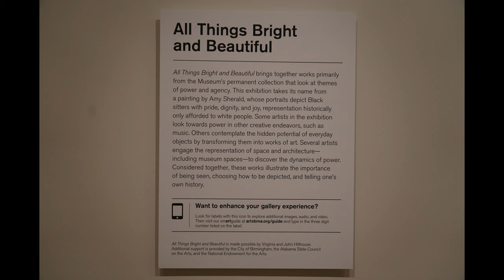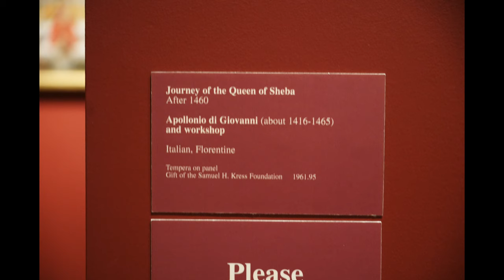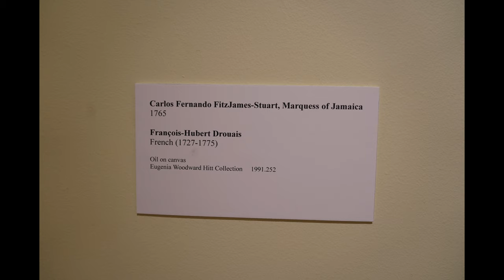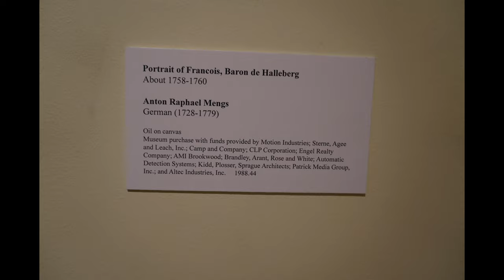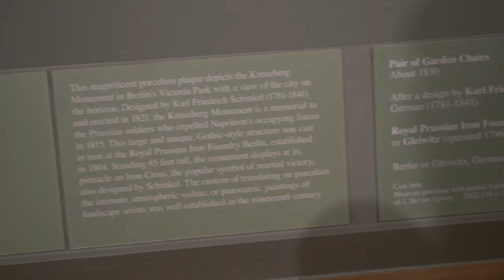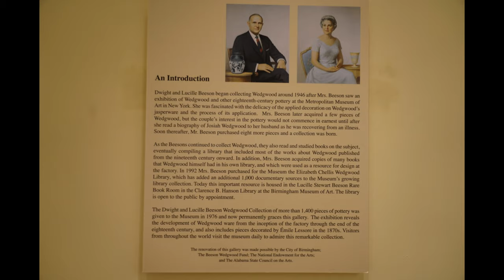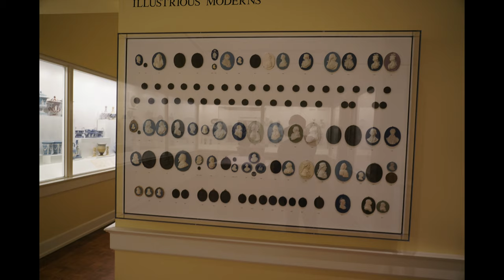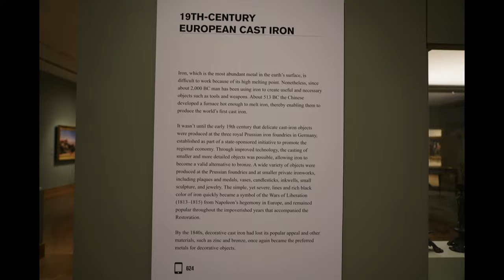Birmingham Museum of Art in 4k (Full version)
Travel videos show Birmingham Museum of Art in 4k.

Video was taken in April 2021 with Sony A7rMk3 with 24-105Gf4.

Music: Mozart Piano Concerto # 21 in C, K 467, -1. Allegro Maestoso 14:51, -2. Andante 7:04, -3. Allegro Vivace Assai 6:33, Mitsuko Uchida; Jeffery Tate: English Chamber Orchestra; Mozart Piano Concerto #11 in F, K413, 1. Allegro 9:09, 2. Largetto 7:18, 3. Tempo Di Menuetto 5:06 Malcom Bilson: John Eliot Garner: English Baroque Solists